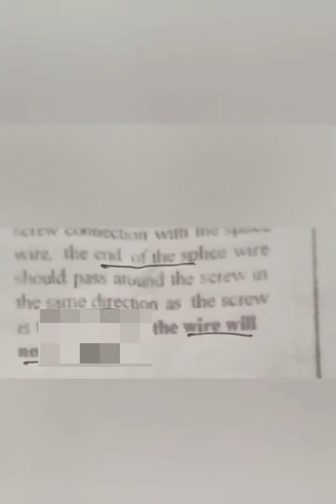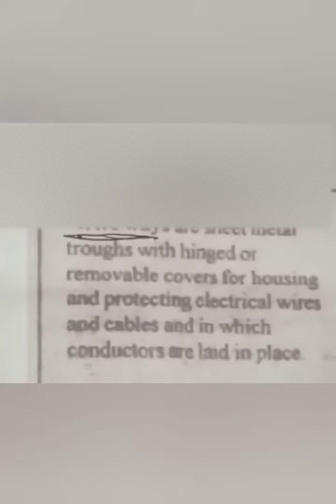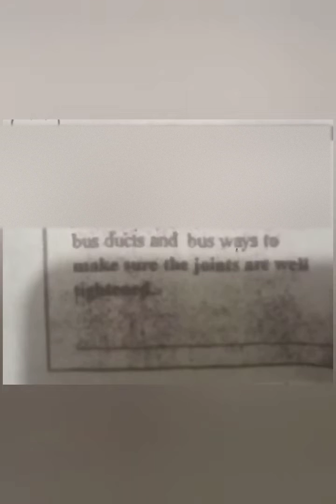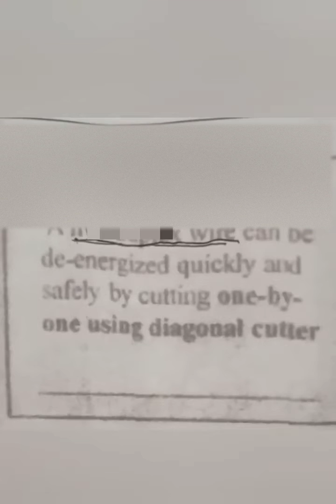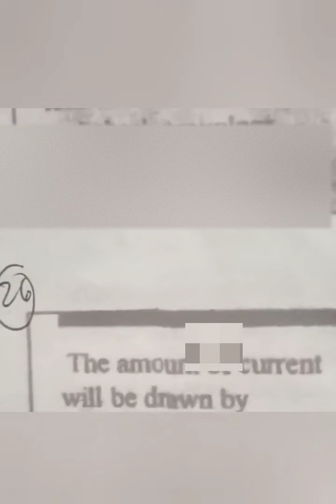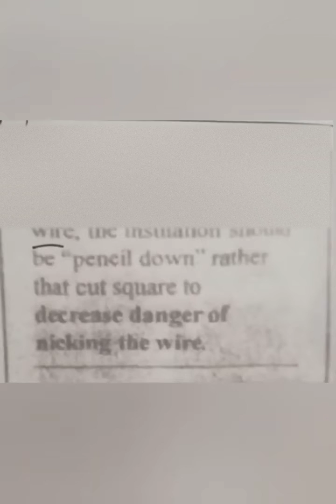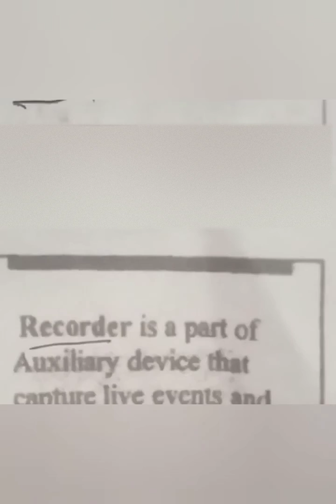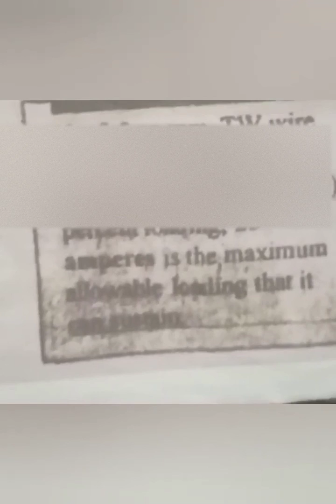Electrical Installation & Maintenance NC2 REVIEWER || EIM w/ FDAS & CCTV TesdaAbotLahat 2023 UPDATED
Purpose of this video: to help those EIM trainees especially those walk-in skilled worker candidate  to review the EIM qualification for the knowledge development.

Blurred po tayo para hindi lang basta memorized by words or sentences kundi maunawaan talaga ang kahulugan nito at maiapply hindi lang sa assessment kundi sa trabaho at mga plano pa sa buhay..

i hope makatulong!!

Anumang concern patungkol dito ay mangyari icomment lamang. Maraming salamat po!

Development of Skills, Knowledge and Attitude are the  priority of TESDA and its training center..